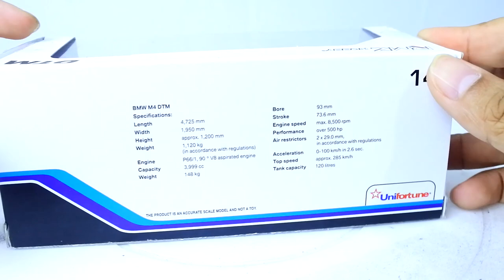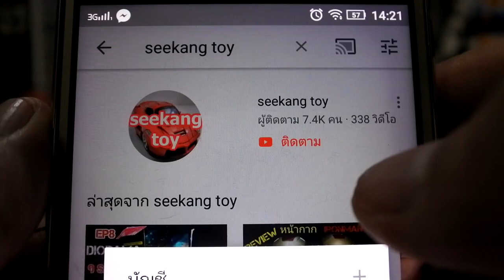รถเหล็กโมเดล BMW M4 DTM Die Cast ของ RMZ สเกล 1:43